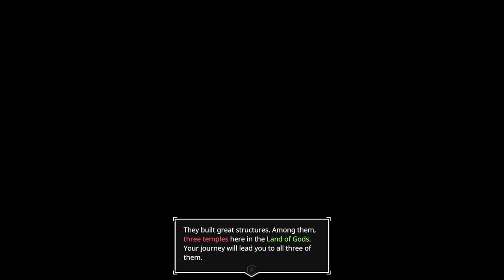AER - The Eventide Sanctuary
Curious if this is the game for you?
I just played the first 45 minutes and I loved it. It's like ABZÛ in the sky ^^

Transform into a bird and fly to explore and experience a vibrant world of floating islands in the sky. Venture down into lost ancient ruins where each step leads you closer to the end of the world.